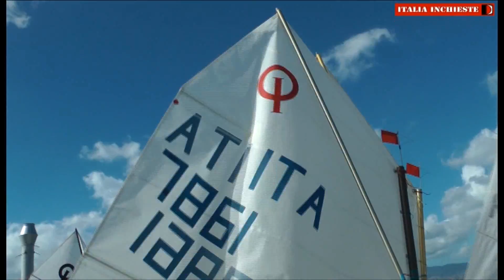Mediterranean Cup 2012 - il film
Ventottesima edizione della Mediterranean Cup. Incanto, competizione agonistica, raduno, un sogno portato dal vento: questi gli ingredienti principali che hanno caratterizzato questa spettacolare regata internazionale organizzata dal Circolo Velico Reggio, svoltasi nello specchio d'acqua antistante il Lungomare di Reggio Calabria. Due giornate di regata che hanno visto le categorie Laser Radial, poi i Laser 4.7, a seguire gli Optimist Juniores e gli Optimist Cadetti (anni 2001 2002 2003).
Al termine delle gare, a primeggiare per la categoria Laser Radial sono stati Giovanni Giordano(Reggio Calabria)primo posto, Barranco Rosario Massimo(Gela)secondo posto, Morabito Demetrio Morabito(Villa San Giovanni) terzo posto, Davide Mulè (Gela) quarto posto. Per la categoria Laser 4.7  a trionfare è stata Criscione Cesarina(Ragusa), a seguire Tarantino Piergiulio (Reggio Calabria),terzo Cutrera Marco(Ragusa), quarto Laganà Alberto(Reggio Calabria).  Per la classe Optimist Juniores a vincere è stato Chirico Francesco(Marsala), secondo Picciurro Salvatore(Palermo),terzo Cutuli Francesco (Catania), quarto Puglisi Claudio (Palermo). Per gli Optimist Cadetti a salire sul podio sono stati  Caldari Alessandro(Bologna)primo posto, Riccobono Oliver (Palermo)secondo posto, Sposato Demetrio (Crotone) terzo posto, Caronna Armando(Palermo) quarto posto. Al Primo classificato della classe Laser 4.7 va il Trofeo Challenger Pasquale Chilà. Il  primo classificato della classe Optimist Juniores  è il vincitore della XXVIII edizione della Mediterranean Cup.